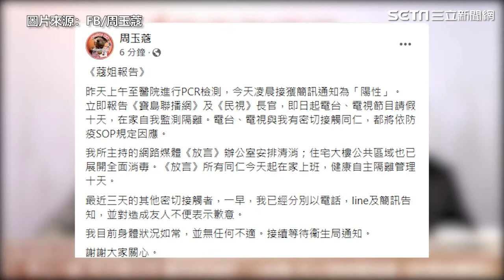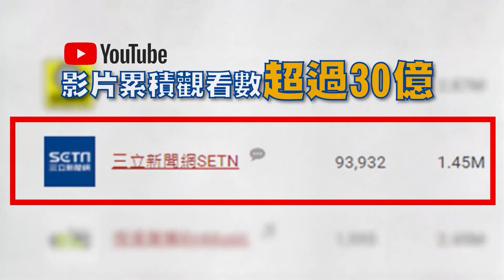資深媒體人周玉蔻確診 李秉穎：將做PCR採檢｜娛樂星聞